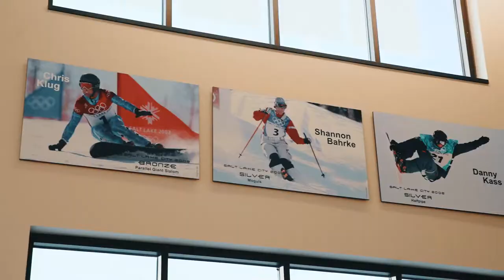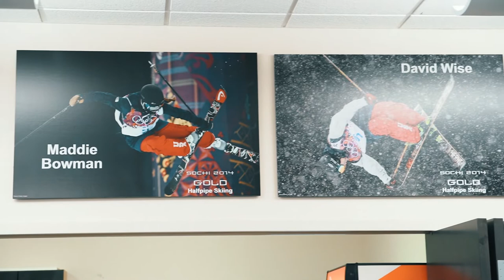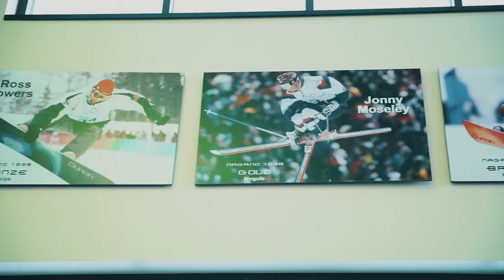TRAIN LIKE OLYMPIANS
One of the perks of being on the US Freeskiing team is access to the Center of Excellence and all of the cutting edge staff there. Check out the facility and meet some of the awesome people behind the US Ski and Snowboard team!